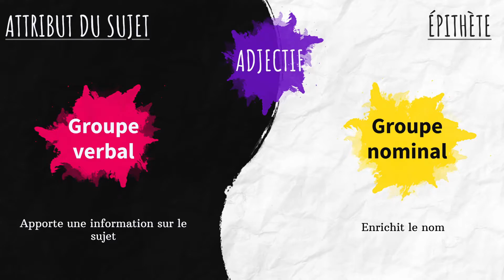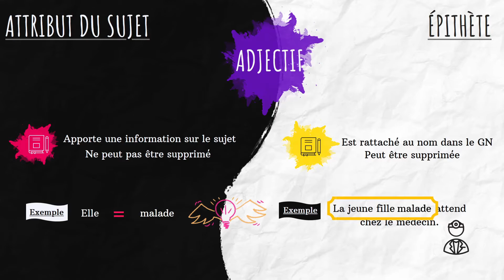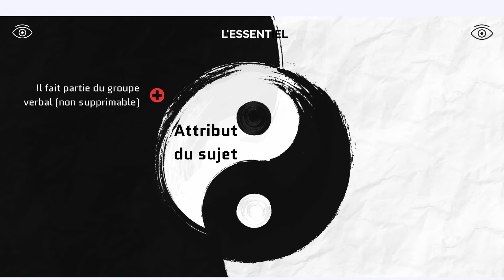ATTRIBUT DU SUJET OU ÉPITHÈTE ? En moins de 3 minutes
Cours de grammaire française qui permet de distinguer l'adjectif attribut du sujet de l'adjectif épithète. Des astuces pour les différencier. Présence d'une carte mentale qui résume l'essentiel du cours.